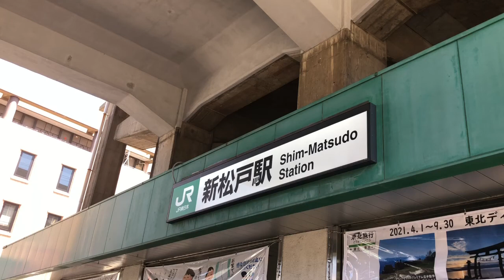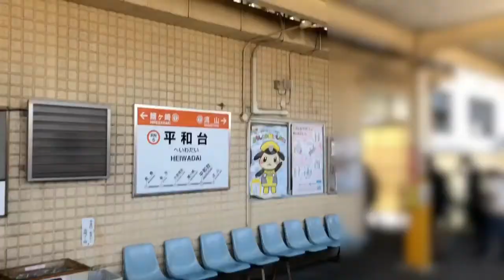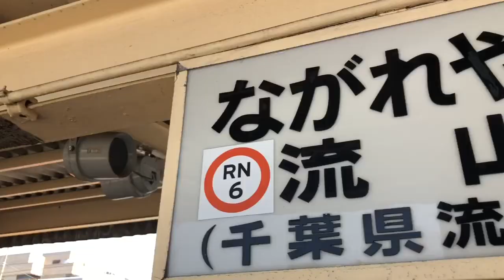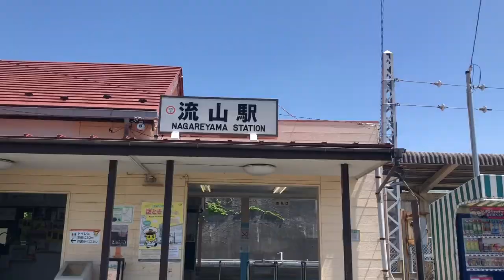流山電鉄流星号